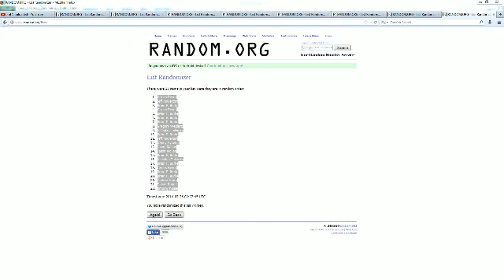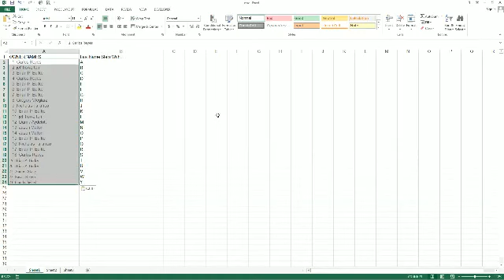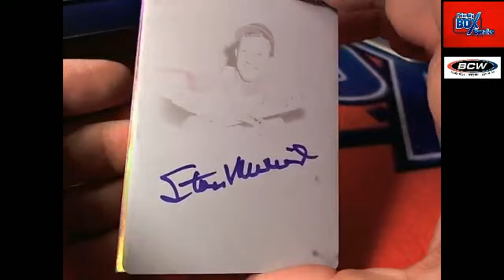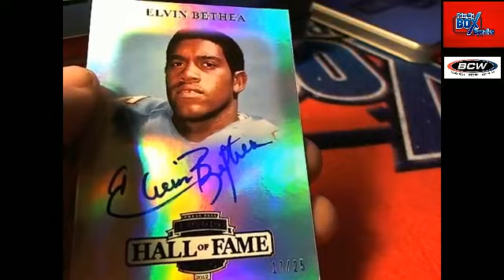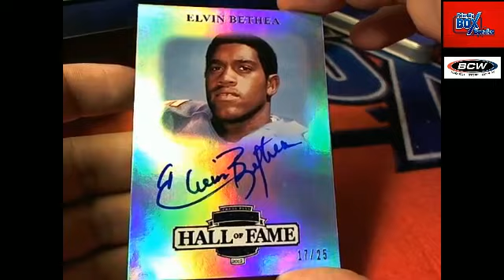Press Pass Legends Hall of Fame Edition box 2